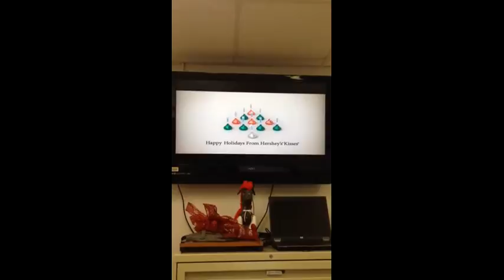Belated Christmas Clips - day 651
these were a few snip-bits for the Holiday...Enjoy!